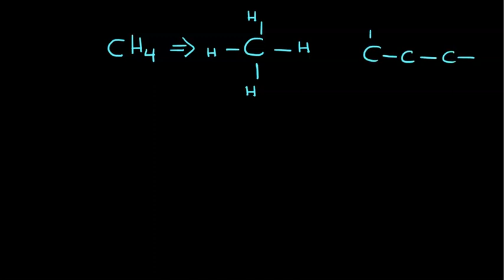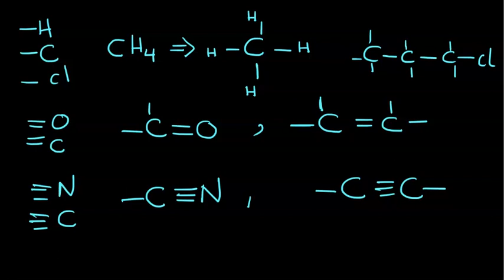كيمياء عضوية (3 ث) - تصنيف المواد و الصيغة الجزيئية و البنائية - محاضره (1)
العالم برزيليوس - العالم فوهلر - المواد العضوية و المواد الغير عضوية - الصيغة الجزيئية و البنائية